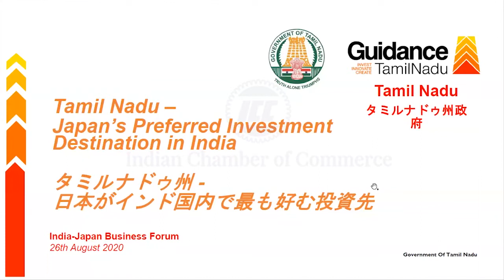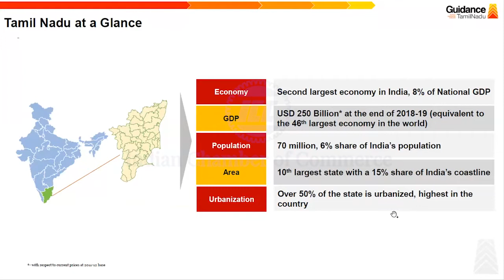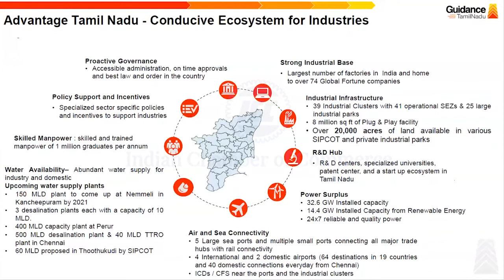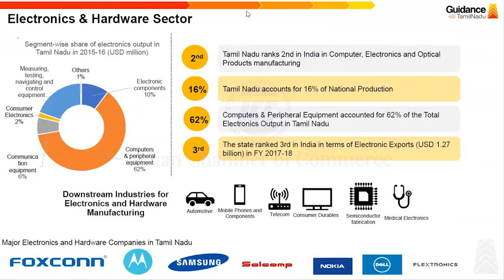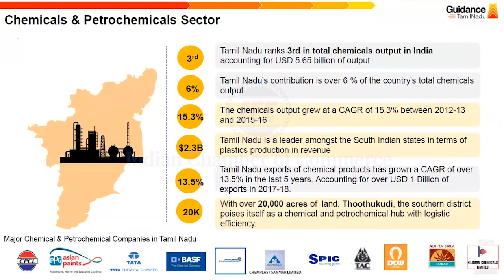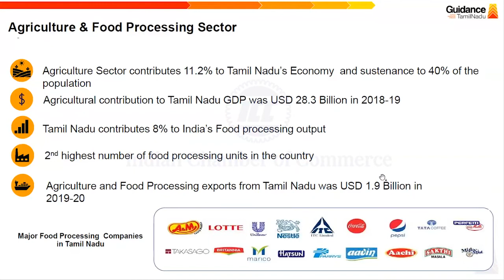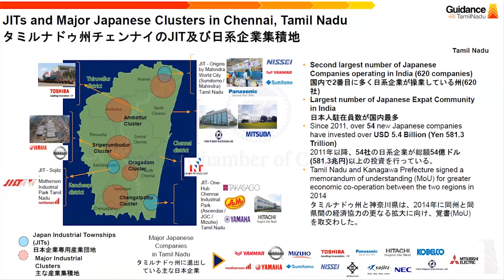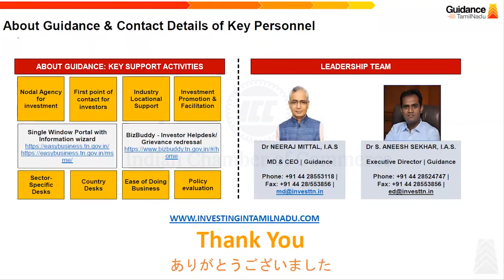Dr. Neeraj Mittal at the India - Japan Business Forum 2020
Dr. Neeraj Mittal, IAS, MD & CEO, Tamil Nadu Industrial Guidance & Export Promotion Bureau speaks at India - Japan Business Forum organised on 26th August 2020 with an aim of attracting Japanese investors to the state.